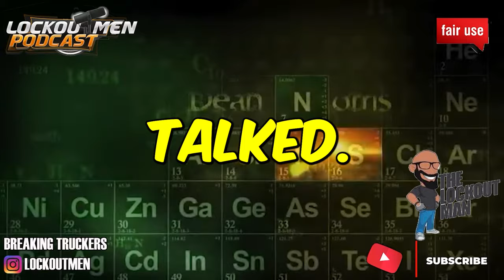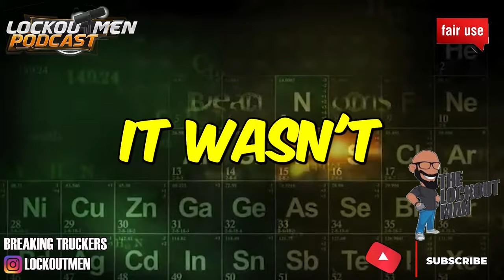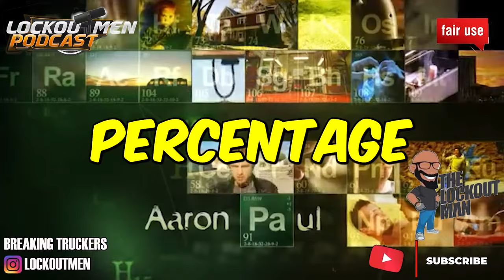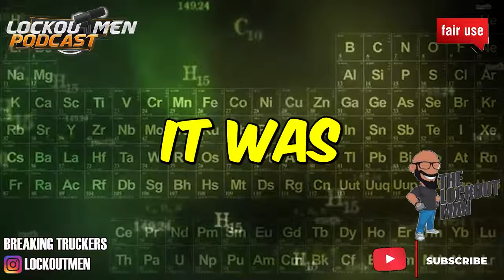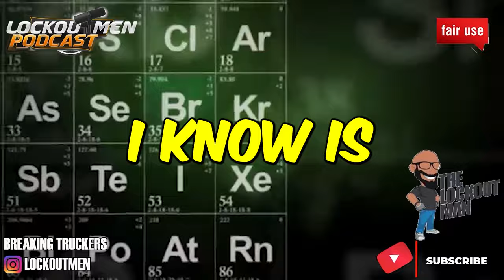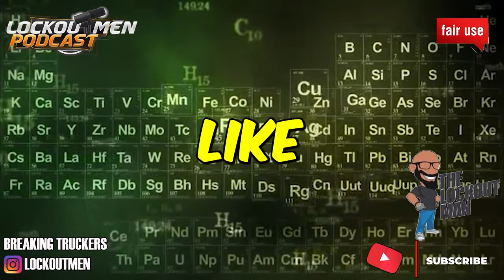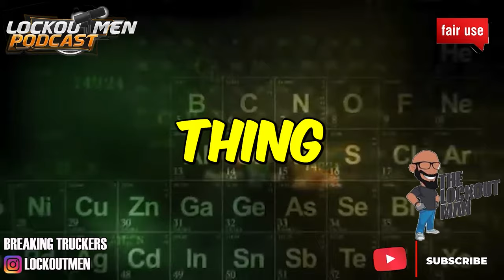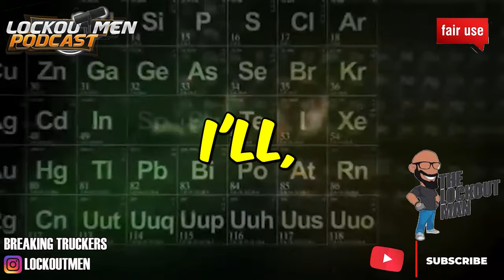My Trucking Survival Story: You Won't Believe This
In Today’s Episode: My trucking survival story: you won't believe this journey through the toughest challenges on the road! From treacherous weather conditions to unexpected encounters, this video recounts how I overcame the dangers and demands of life as a truck driver. Experience firsthand the highs and lows, and discover the resilience it takes to survive in the trucking industry. Join me on this unforgettable adventure and see why trucking is more than just a job—it's a true test of endurance and spirit.

trucking survival story, truck driver, challenges, treacherous weather, unexpected encounters, resilience, endurance, spirit